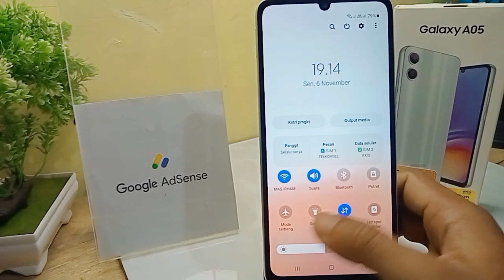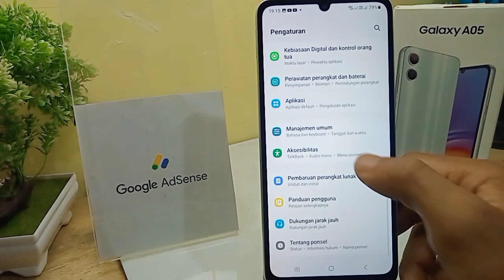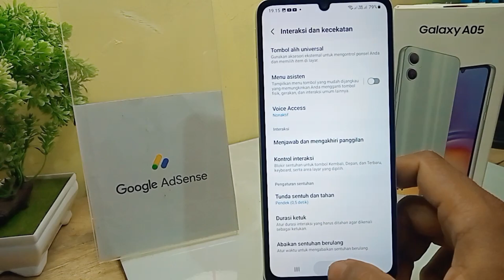Cara Screenshot Di HP Samsung A05